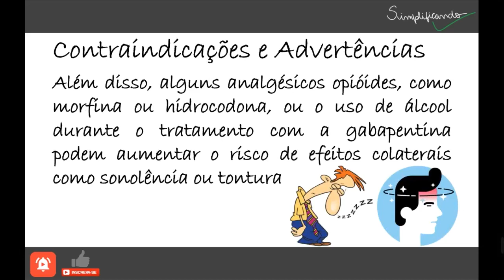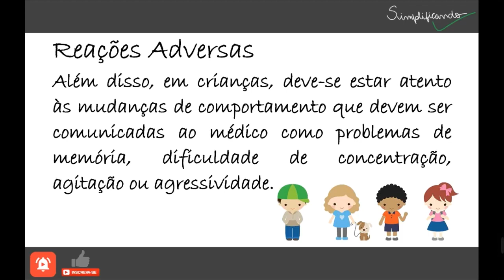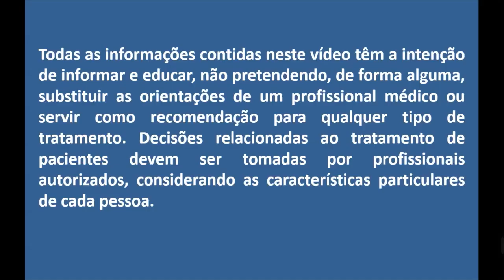GABAPENTINA: Indicações, contraindicações e riscos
A Gabapentina é um remédio anticonvulsivante que age regulando substâncias químicas no cérebro e nos nervos, sendo indicado para tratamento de crises convulsivas em adultos ou crianças com mais de 12 anos, ou dor neuropática causada por diabetes ou herpes zoster, por exemplo, em adultos.

"GABAPENTINA É UM MEDICAMENTO, SEU USO PODE TRAZER RISCOS, LEIA A BULA, EM CASO DE DÚVIDAS, PROCURE UM MÉDICO OU FARMACÊUTICO".